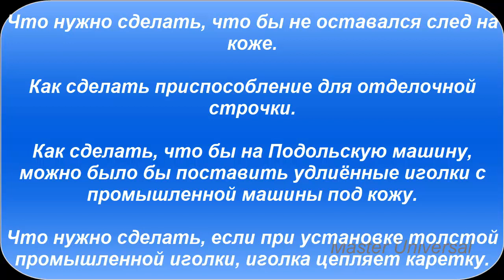След от ролика и зубьев на коже. Отделочная строчка. Видео № 449.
Мой RUTUBE Обучающие видео по настройке машин на кожу